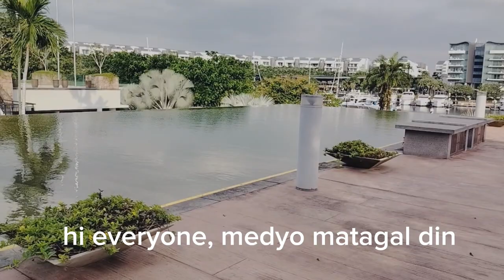Sentosa Jetty Cove, Singapore.Ang Dami palang mini Barko Dito.